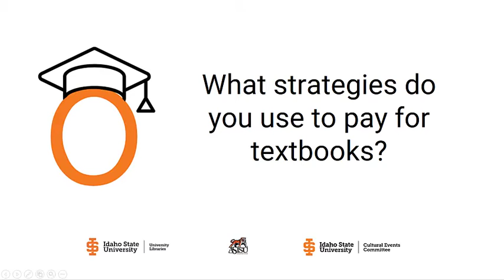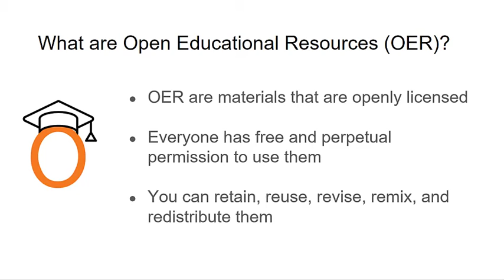Textbook Tales: What Strategies Do You Use to Pay for Textbooks?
Faculty can visit our library Open Educational Resources subject guide

This video features four Idaho State University students sharing how textbook costs have affected them. It was created in February 2021 as part of the ISU Open Education Week awareness campaign around Open Educational Resources (OER).

References
Clinton, V., & Khan, S. (2019). Efficacy of Open Textbook Adoption on Learning Performance and Course Withdrawal Rates: A Meta-Analysis. AERA Open, 5(3), 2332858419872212.

Florida Virtual Campus Office of Distance Learning & Student Services. (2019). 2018 Student Textbook and Course Materials Survey.

Goldrick-Rab, S., Baker-Smith, C., Coca V., Looker, E., & Williams, T. (2019). College and University Basic Needs Insecurity: A National RealCollege Survey Report.